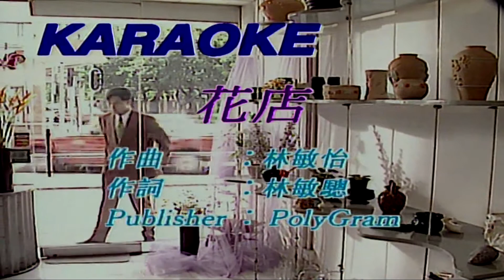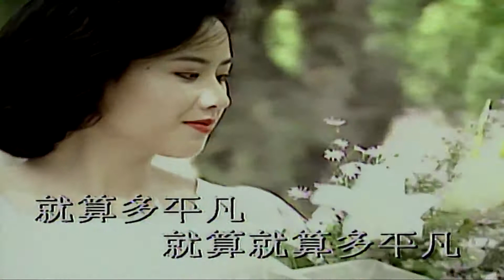花店-陳慧嫻-伴奏 KARAOKE